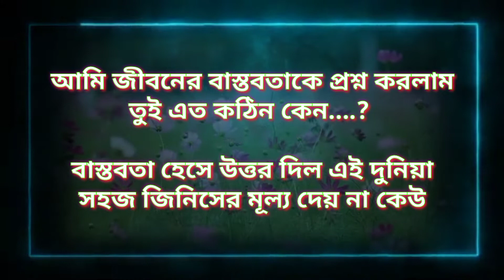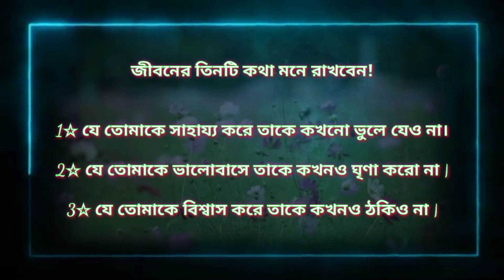জীবনে এমন বন্ধু বানাও | Heart Touching Quotes in Bangla | Best Motivational video | In Rk Rakibul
Best Heart Touching Quotes in Bangla | Best Motivational video | Rk Rakibul | 2022